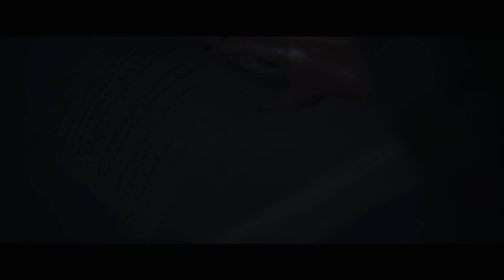The Quarry - Part 8 - The Poolhouse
Join me in exploring The Quarry, a thrilling horror game where every choice shapes the story. Set in Hackett's Quarry Summer Camp, this series will cover the game's intense decision-making, multiple endings, and hidden secrets.

Your support and feedback are greatly appreciated. Let's dive into the mysteries of The Quarry together!